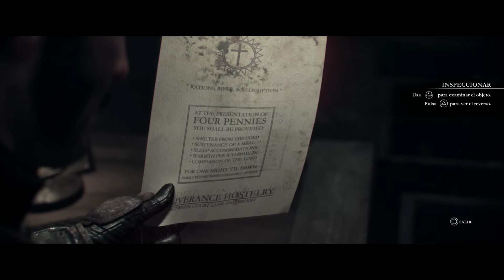The Order 1886 | Capítulo #2 | Entre Iguales | 1080p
¡Buenas amig@s! ¿os gustó el primer capítulo de The Order: 1886? pues aquí os dejamos el segundo, titulado "Entre iguales"

Recordad que en los comentarios nos podéis decir que os esta pareciendo tanto los vídeos como el juego.